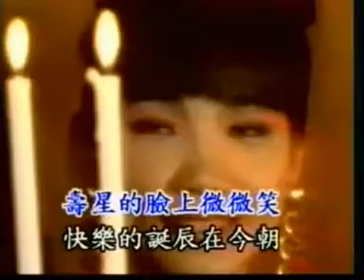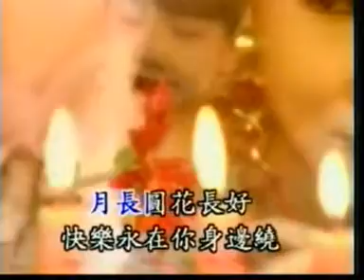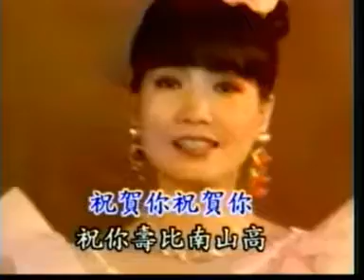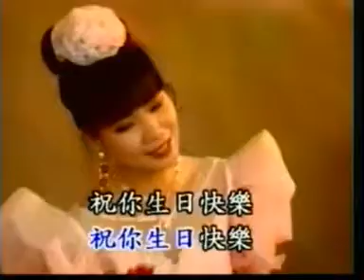【生日快樂 VCD】02. 快樂誕辰